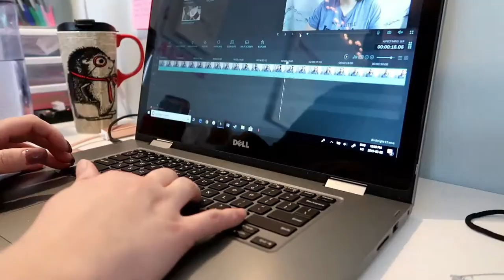Looking Put Together | February 21, 2020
Looking put together, but definitely had an unorganized day.

Equipment:
Camera: Canon EOS M50
Mic: Rode Wireless Go
Tripod: Manfrotto MTPIXI-B PIXI Mini Tripod
Editing Software: Filmora